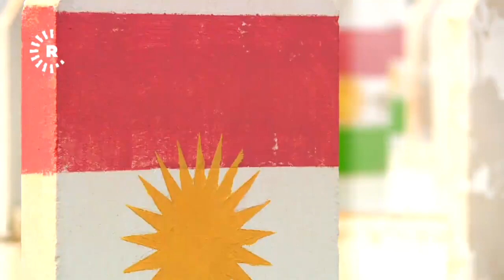Documentary - Enfal Katliamının gerçek hikayeleri 4. Bölüm..